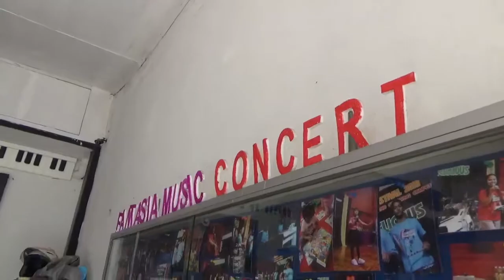Ayo belajar drum di Fantasia Kursus Musik Salatiga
*Suka main drum tapi bingung harus belajar dimana?
*Udah capek belajar sendiri tapi gak ada hasilnya?
*Udah bayar mahal tapi hasilnya gak maksimal?
*Mau bisa jadi drummer terkenal?

di FANTASIA KURSUS MUSIK SALATIGA
kamu akan belajar rahasia:
1. Cara belajar drum yang benar, efektif dan menyenangkan
2. Mengetahui perkembangan belajar drum kamu
3. Tips-tips drumming yang bermanfaat
4. Bagaimana rasanya  ikut lomba drum dan konser?

Segera daftarkan dirimu di WA 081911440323